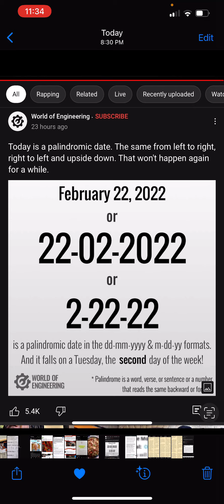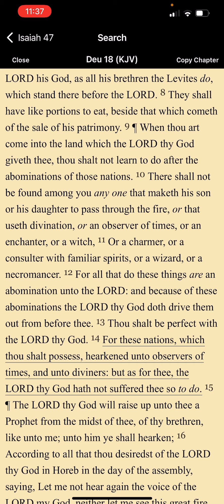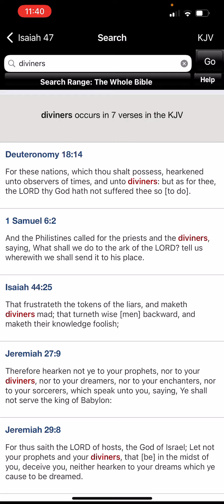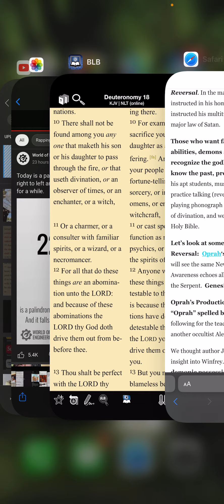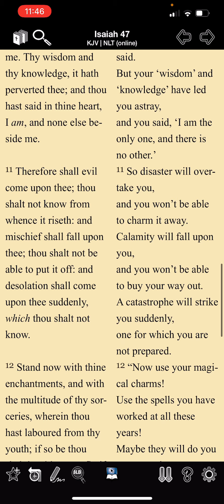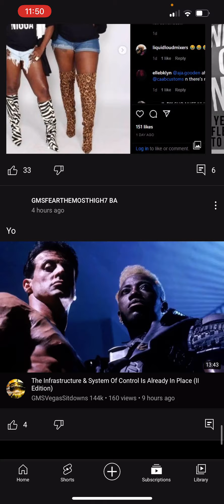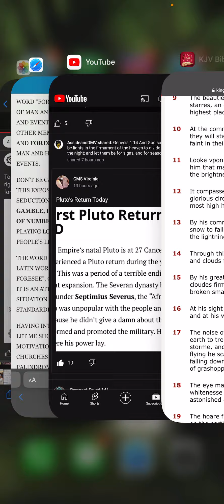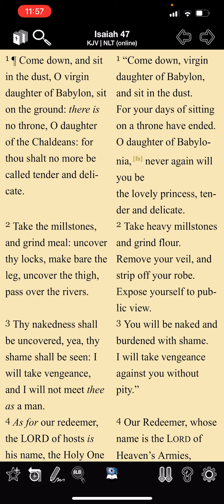Palindrome 2/22/22 Not Gon Save You Es!! (Isaiah 47)